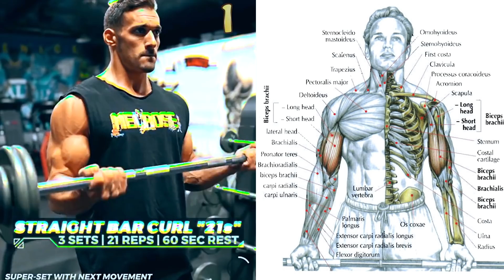Perfect Full Body Workout Muscle Gain!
On a full body workout (performing all major body parts in one session on 3 non-consecutive days per week), it is suggested you only perform one exercise per muscle group. When you are starting a program (or even starting back after a long layoff), more exercises and sets are not necessary and can sometimes be counterproductive. Since the training response is relative to what you are accustomed to, which is next to nothing, you will make sufficient progress with a minimal exercises. Keep in mind, the greatest gains in strength and muscle mass will occur in the initial stages of your program, seemingly no matter what you do.
Choose basic exercises, movements that work more muscles in fewer exercises. The compound exercises are also typically more functional than the isolated exercises, working the muscles and joints more similar to how they will move in nature.

As in the workout templates, muscles in italics are optional. You may already be working some of these muscles indirectly on other movements. For example, a specific low back movement can be included if you have not already exercised it during your quad/glute, hamstrings, or upper back exercises. Likewise, the biceps and triceps are exercised on the back and chest movement respectively. Including a specific isolated exercise for the arms would essentially be adding a second exercise for the biceps and triceps.

🎧Track: Murdbrain & Level 8 - Too Loud
🎧Track: E.P.O - Get Down [Magic Release]